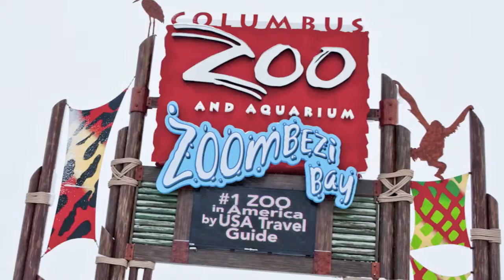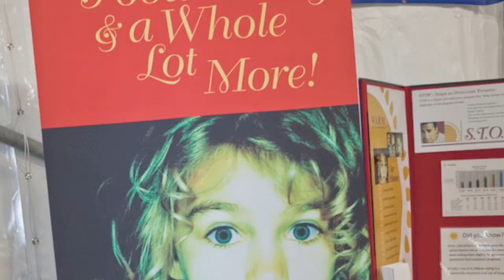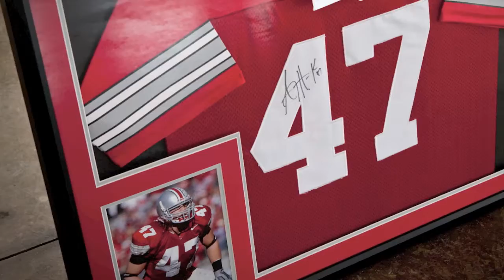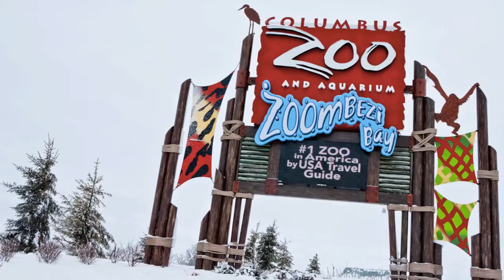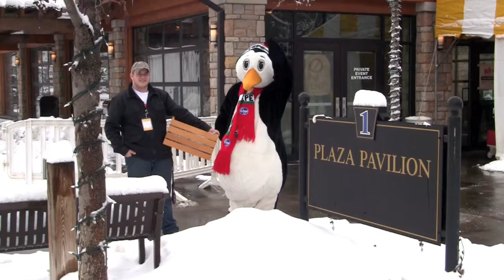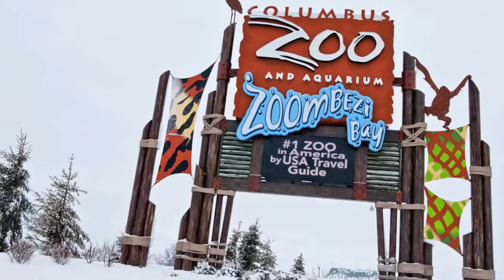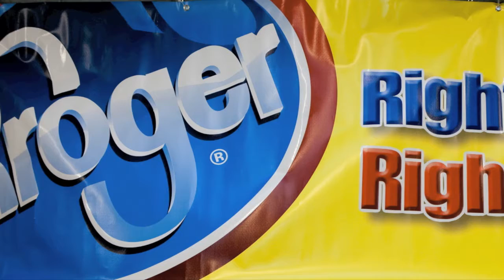Wendy's Chili Open - Photo 6-FEB-2010.mov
The WENDY'S CHILI OPEN is coming back to the COLUMBUS ZOO on 5-FEB-2011.
This is easily the Wildest Party of the Year!     Call all of your friends and hitch up your Sleighs for the Columbus Zoo  at high noon on February 5, 2011.
This event is the Signature Event of the Westerville Sunrise Rotary.